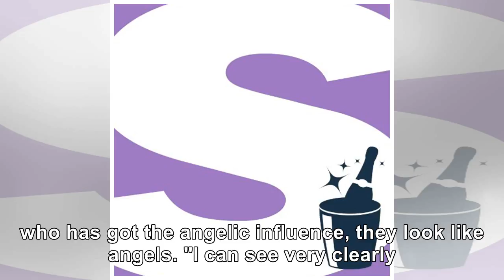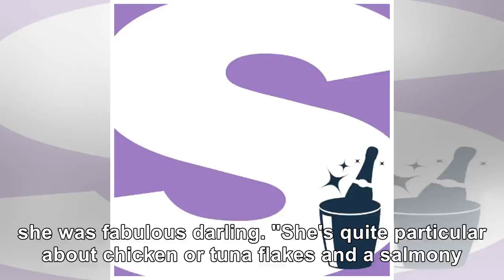Top Event - Holly Willoughby finds out she’s an ‘Earth Angel’ as This Morning guest reveals spiri...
Top Event - Holly Willoughby finds out she’s an ‘Earth Angel’ as This Morning guest reveals spiritual connection with star’s cat
HOLLY Willoughby got an amazing surprise on This Morning today when she was told she's an "Earth Ang...